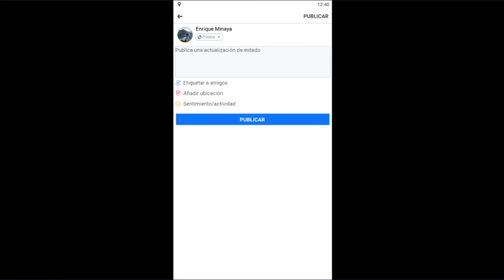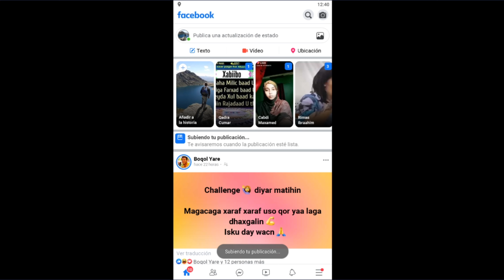COMO INVITAR A UN VIEJO AMIGO EN FREE FIRE 2020 - RECLAMA PREMIOS GRATIS 19999 DIAMANTES?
Hola RAZAA en el video de hoy OS TRAIGO un video informativo de FREE FIRE ESPERO QUE OS GUSTE …. ALAMOS RAZAAA..

👍MI RED SOCIAL ES👍